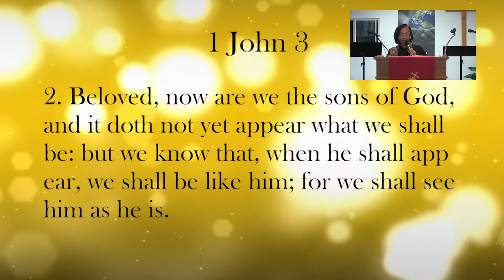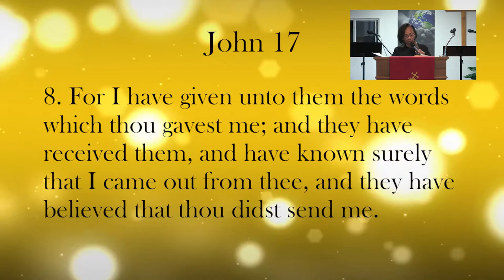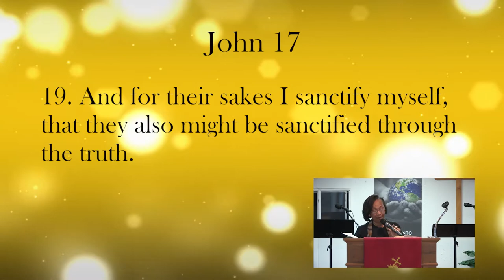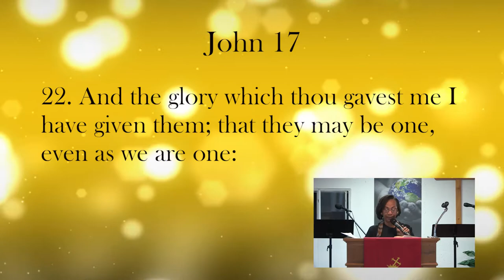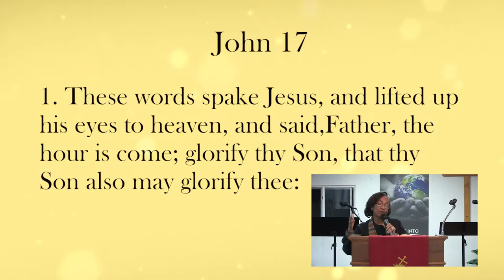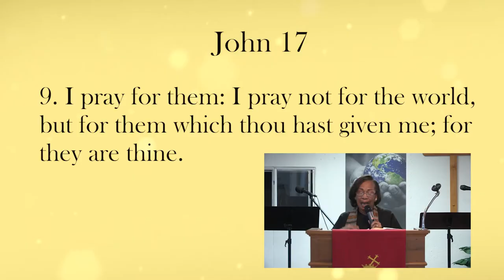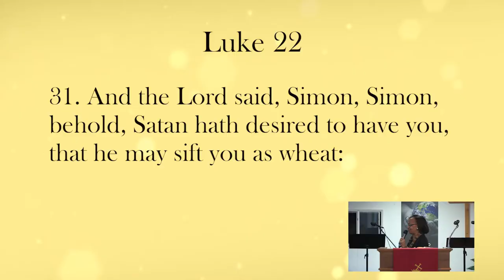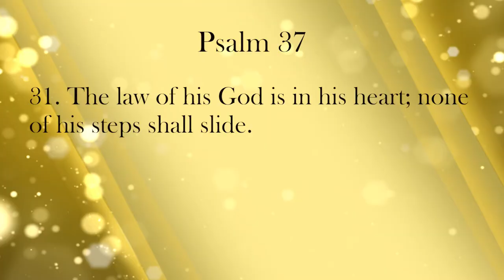A Prayer For Us: The True Lord's Prayer, by Reverend/Chaplain Vernetta Byrd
Reverend Vernetta Byrd talks about the True Lord's Prayer.